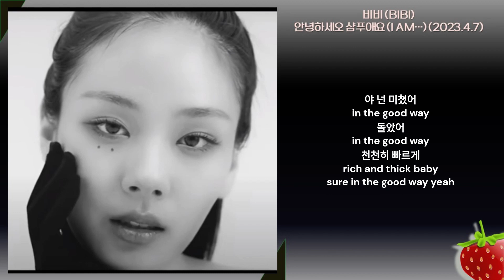1시간-비비(BIBI) - 안녕하세오 샴푸애요(I AM...)(2023.4.7.)-가사(Lyrics)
넌 미쳤어
in the good way
돌았어
천천히 빠르게
rich and thick baby
sure in the good way yeah

어리지만
baby 너는 classic
예쁘지만
babe you never flex it
신경 안 써도
늘 향기로운
type sheet
사기캐야 너는
돌려줘 내 마음

머릿결을 세로로 타는 네
손길에
숨결에
물거품이 되어 버릴까
난 걱정돼
나 걱정돼

눈물 나게 갸륵한 네 맘이
가득 담아 풍부한 네 삶이
신경 안 써도
늘 빛이 나는
type sheet
사기캐야 너는
가져줘 나를

맞잡은 손을 스르르 놓는 니 손길에
너를

난 꼭 붙잡네

내 곁에 있어야만 빛이 나는 너
내 곁에 있어야만 향기로운 너